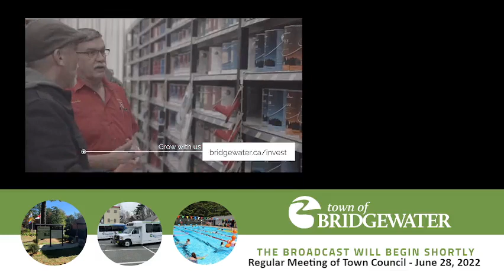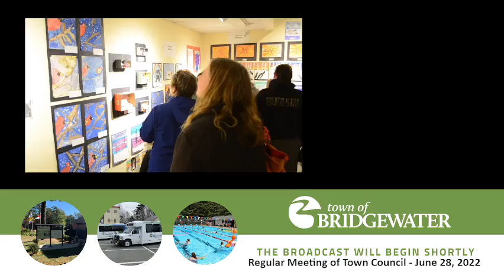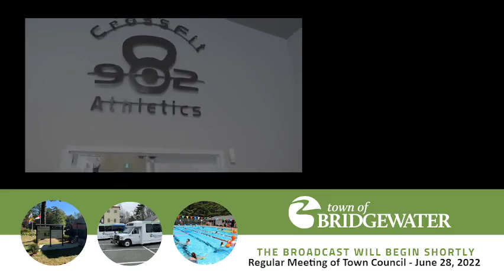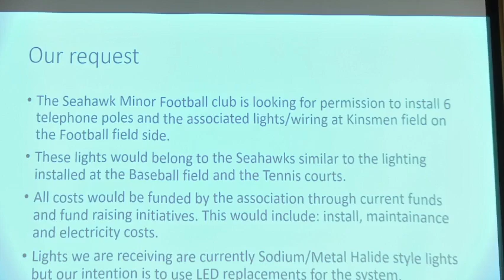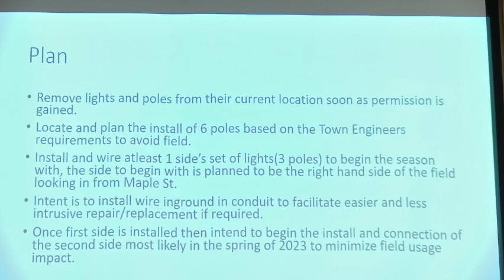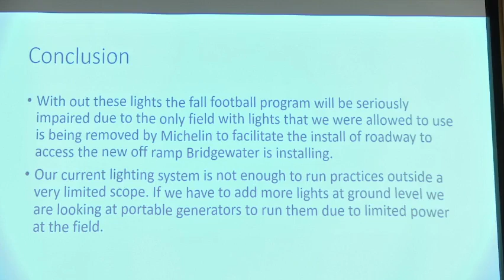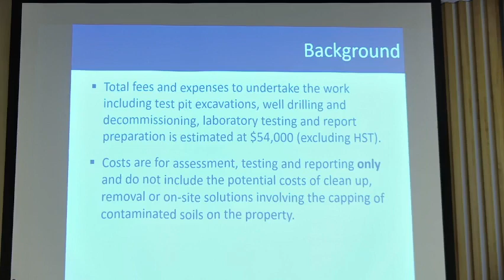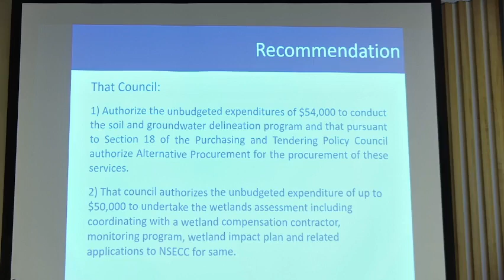June 28, 2022 -- Regular Meeting of Town Council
The Regular Meeting of Bridgewater Town Council for Tuesday, June 28, 2022. Mayor David Mitchell presiding. A complete document and agenda package for this meeting can be found